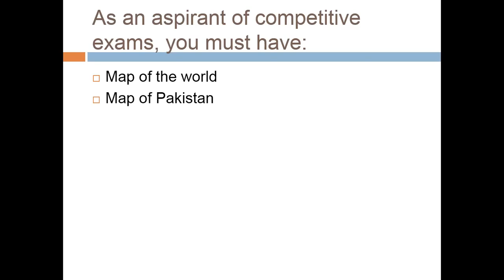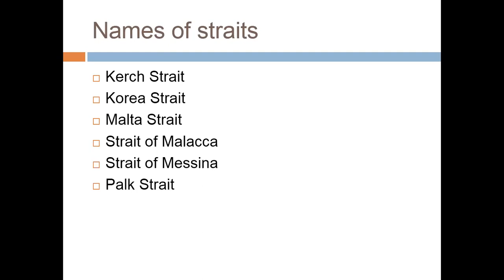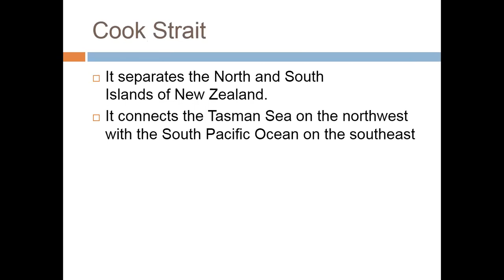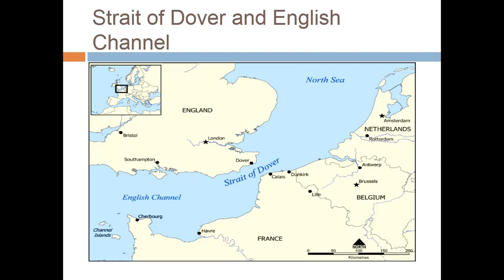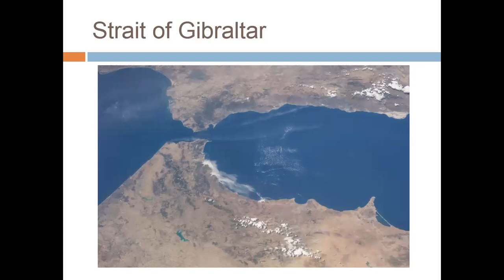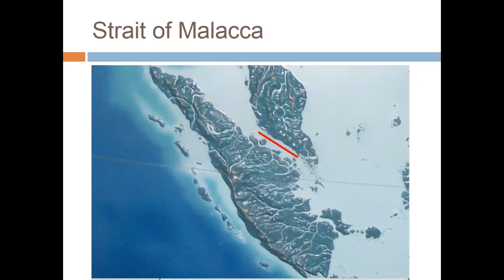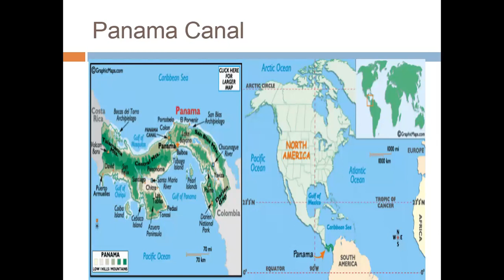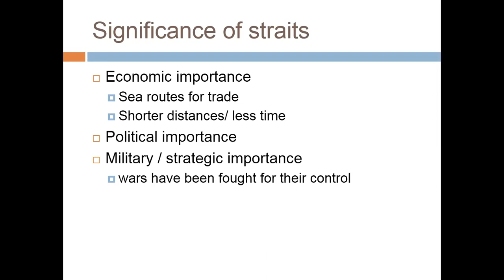Lecture # 92 : Significant Straits of the World.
In this we will discuss a topic of General Knowledge which is the Significant Straits of the World. We will discuss their locations, their importance as well as their usage.